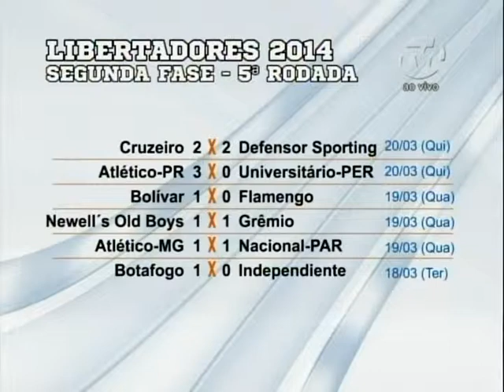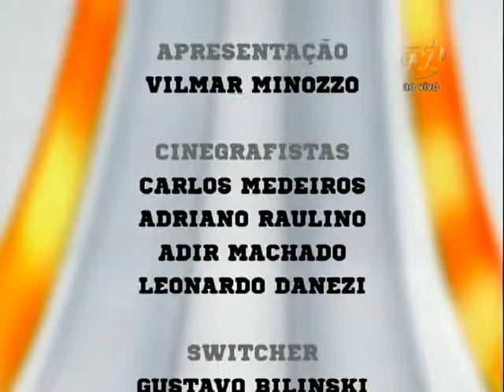Meia Hora Esportiva 21 03 2014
Assista  entrevista com Marciano Régis Repórter Rádio Blumenau Arca da Aliança